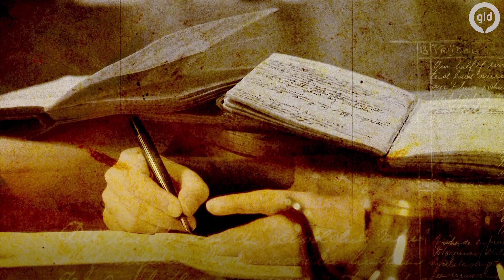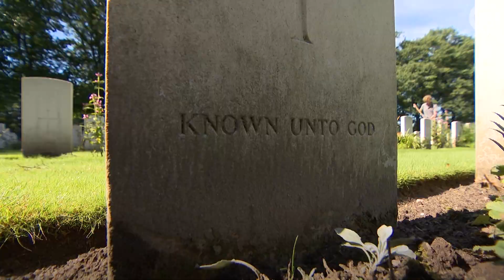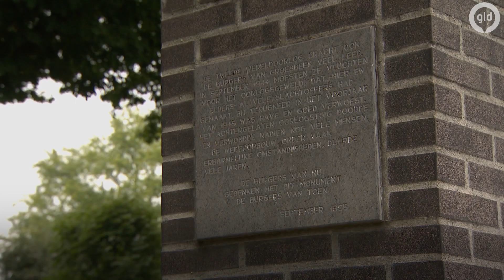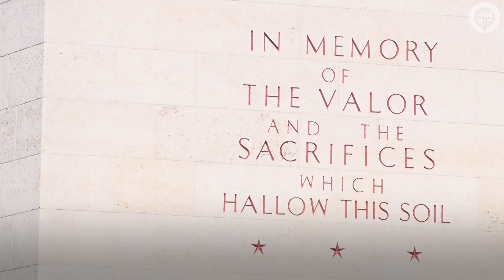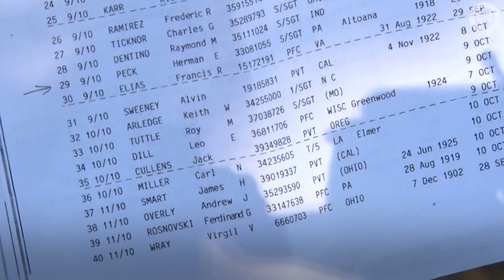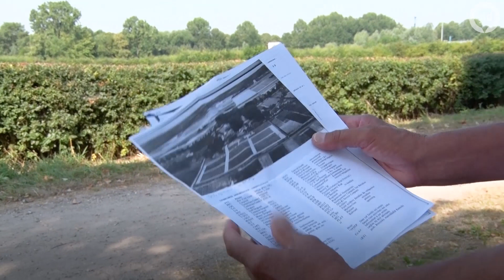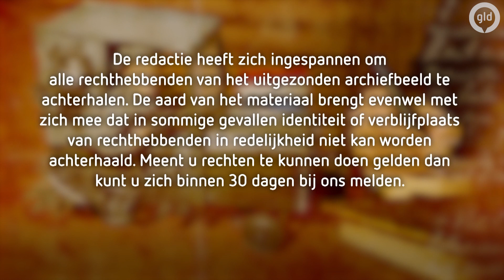Market Garden | 17 september 2018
Programma rond de herdenking van operatie Market Garden over de evacuatie van Groesbeek en de piloot die Batenburg voor een ramp behoedde. Max Wolff uit Arnhem was na de oorlog nauw betrokken bij de totstandkoming van de Airborne Begraafplaats in Oosterbeek. En wie was Herman Peck? De Amerikaanse soldaat die bij Molenhoek om het leven kwam en op het Ereveld in Margraten ligt begraven.